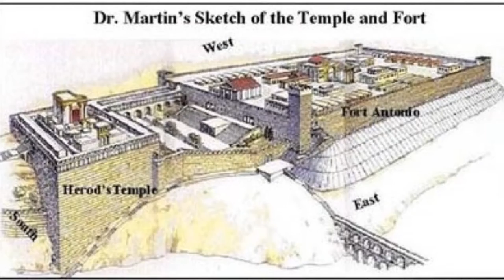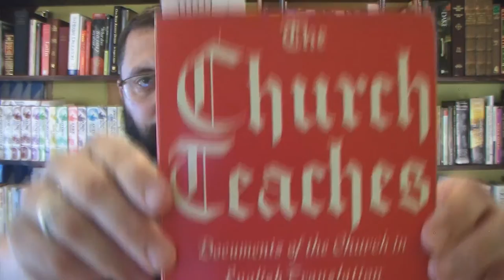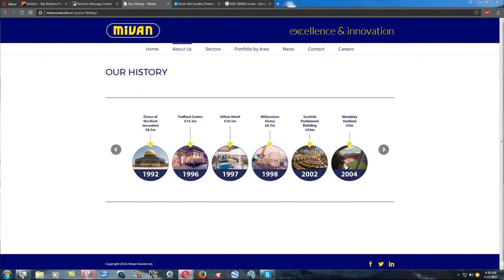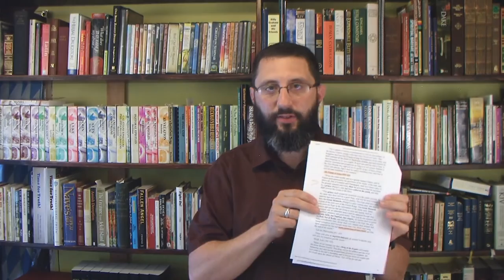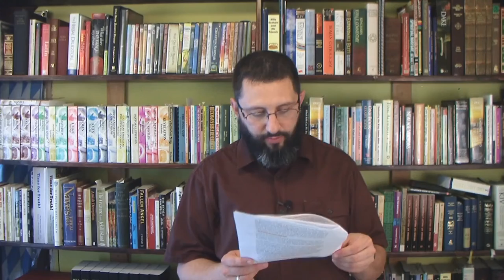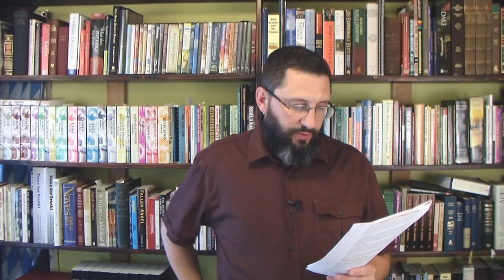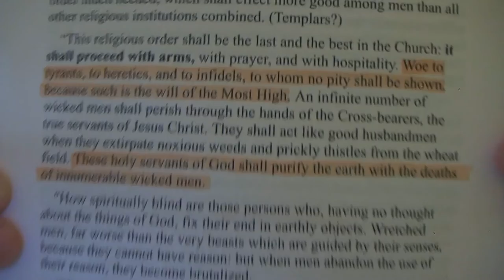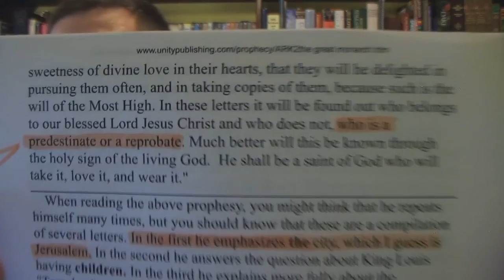Who Will Build The Third Temple In Jerusalem?